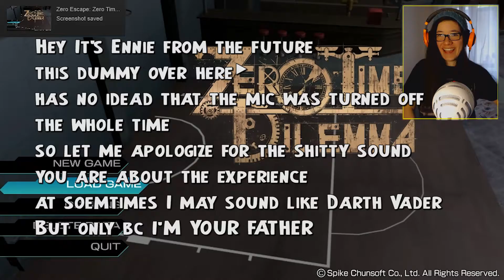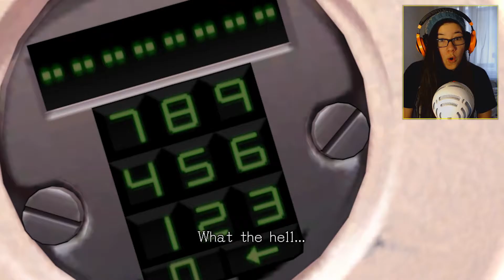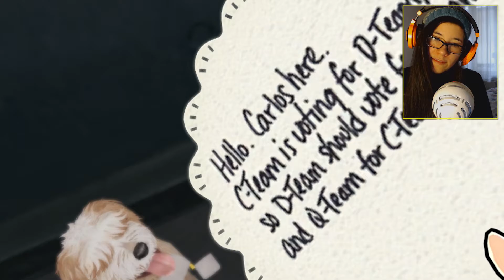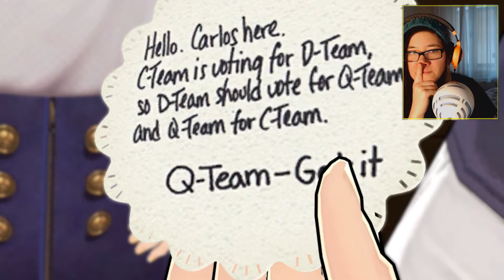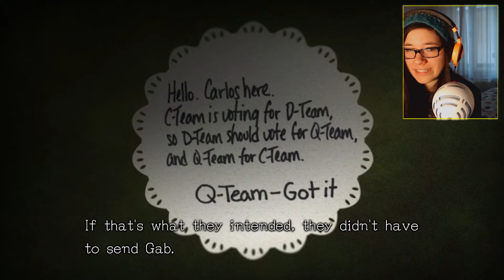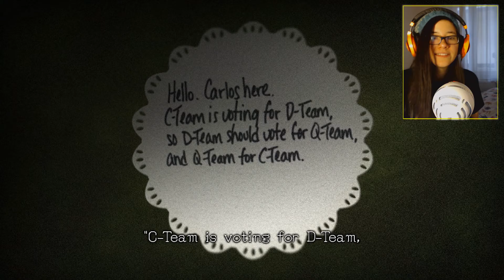Let's VOTE | Zero Time Dilemma #2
I may have superhero / god comlex I want to save everyone but I also want to see them DIEEEEEEE
I mean new Part!!! jeeee :D

ok the sounds sux cuz I sukk
I always double check...and then check again but this time I was like aaah it was goood the last 276million times it must be good...
well IT WASN'T
Ihatemyselfnow

What is  Zero Time Dilemma?
Nine people find themselves locked in an underground facility and their only task is to find the escape, although to do that they have to participate in a series of games with deadly consequences. Who will live and who will die? The choice is yours to decide! or mine :P